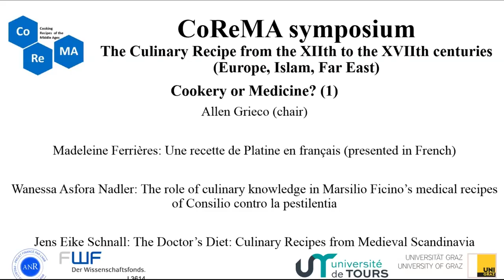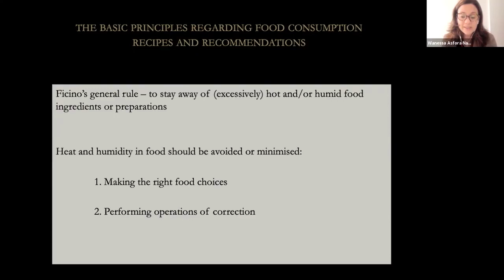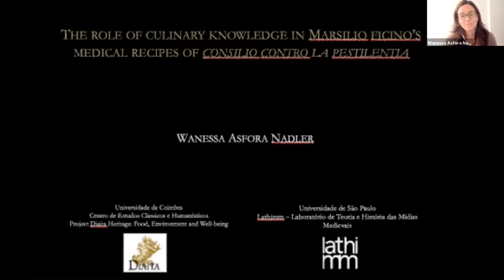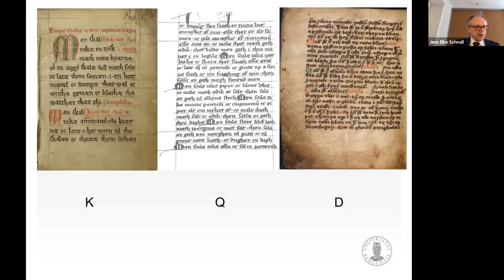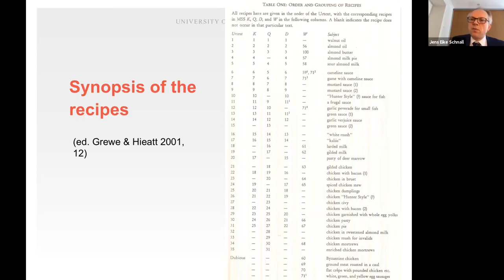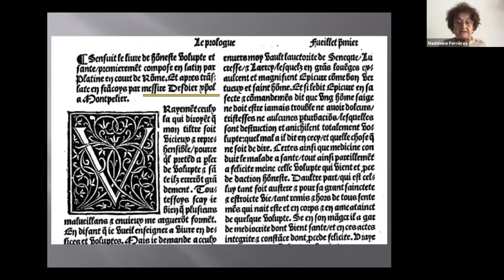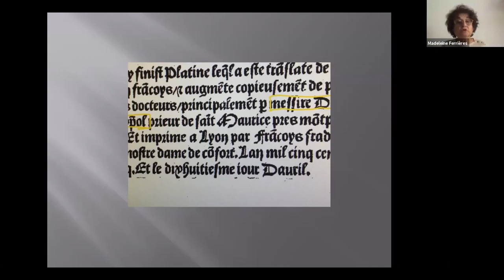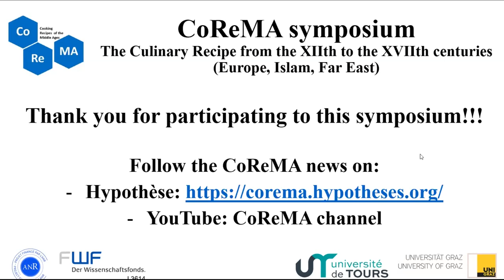CoReMA symposium: "Cookery or Medicine?"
Comunicação da professora Wanessa Asfora Nadler, intitulada "The role of culinary knowledge in Marsilio Ficino’s medical recipes of Consilio contro la pestilentia", na mesa "Cookery and Medicine?" do simpósio do CoReMA (Corpus des Recettes du Moyen-Age) "The Culinary Recipe from the XIIth to the XVIIth centuries (Europe, Islam, Far East)"

Participantes da mesa:
Allen Grieco (mediador)
Madeleine Ferrières: Une recette de Platine en français
Jens Eike Schnall: The Doctor’s Diet, Culinary Recipes from Medieval Scandinavia